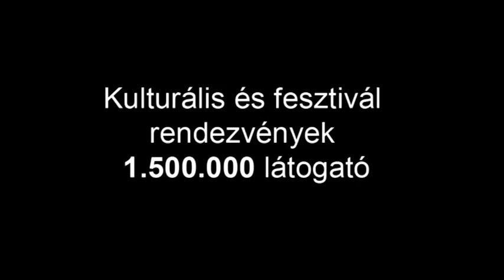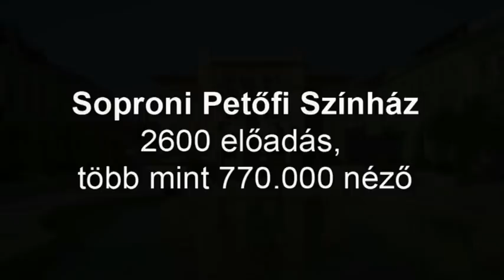20 éves a Pro Kultúra és a Soproni Petőfi Színház